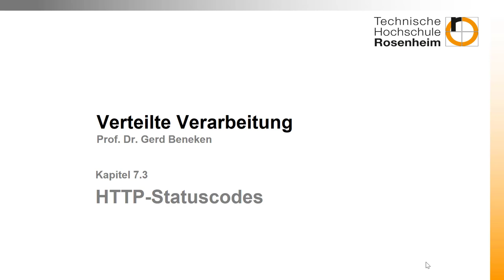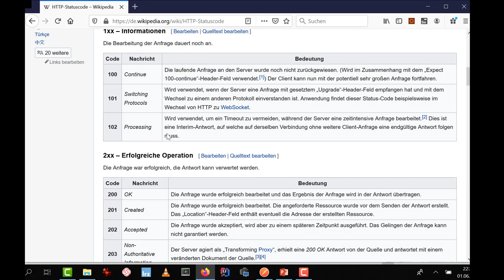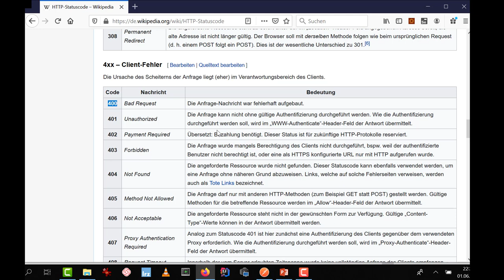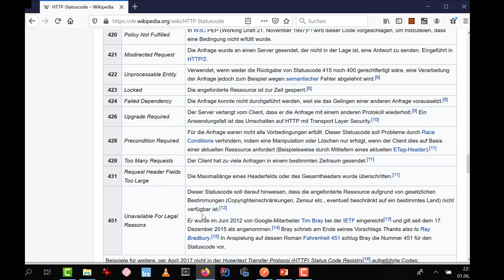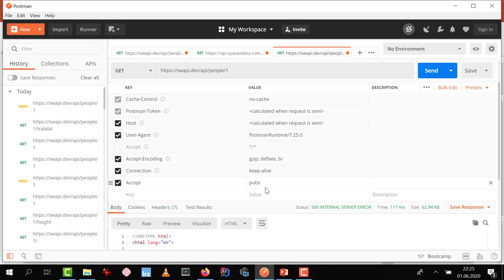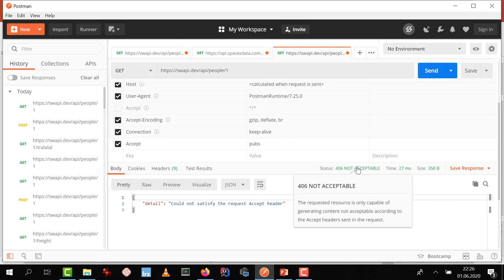Woche 07 (3): HTTP Status Codes